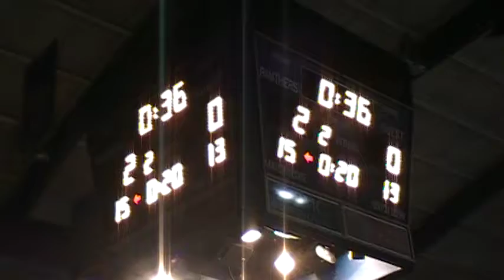197 Wilps Pitt VS Fendone Edinboro